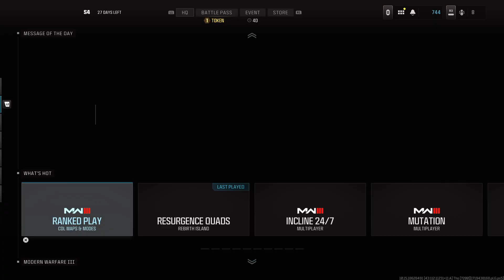Call of Duty_20240626234614